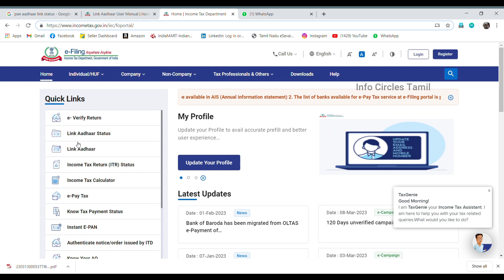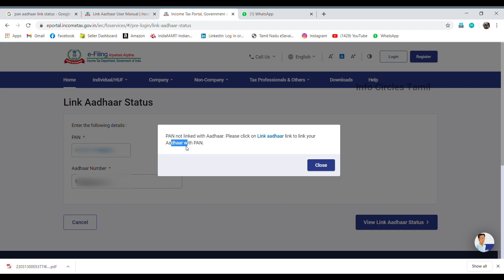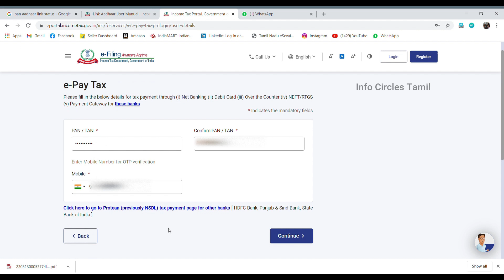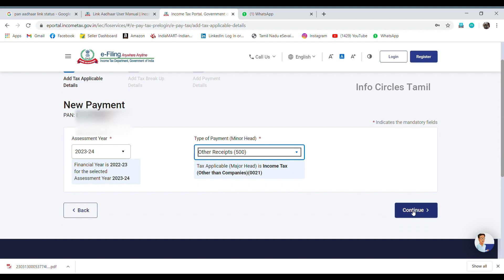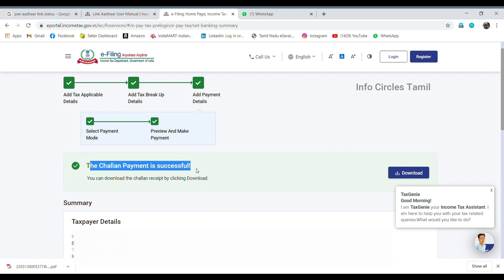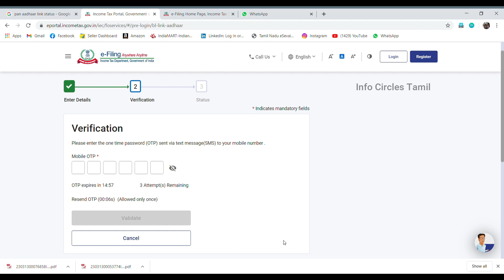How to Link PAN- Aadhar Online with Rs.1000 ( Step by Step Full Process) | Link Just in 5 min | ICT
In this Video ,I demonstrated how to link Pan with aadhar with fine 1000 rs. In this video I showed you step by step full process. Just watch this full video then you will link your pan aadhar in just 5 mins.

Any doubts or Help for pan aadhar Link : 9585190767 (Whatsapp)